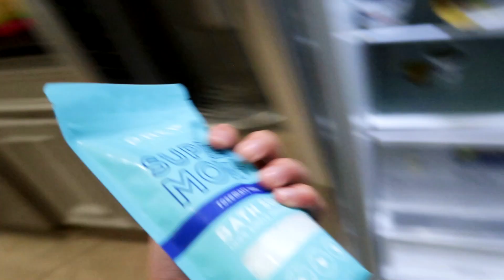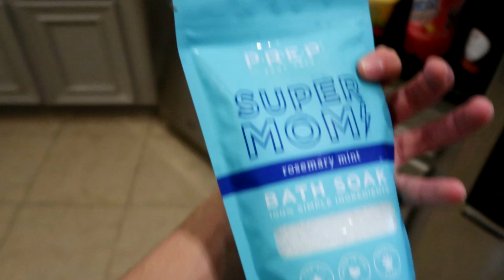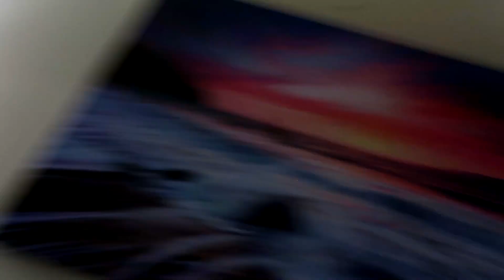I FORGOT MOTHERS DAY PRANK! *GOT EMOTIONAL*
I pranked my girlfriend by acting like I forgot mothers day...

*TURN YOUR POST NOTIFICATIONS ON TO BE THE FIRST TO ALL OUR AMAZING CONTENT*

STALK US! :)

JustKryptic's SnapChat: justkryptic

Tracy's SnapChat: misstracyy23